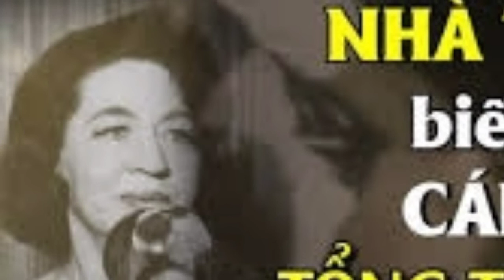Câu chuyện 4 phương. Bí ẩn thế kỷ. Nữ chiêm tinh nổi tiếng jeane Dixon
Người ta có thế biết về các nhà tiên tri như va ga, ,nostradamus...nhưng  ít ai biết về bà jeane Dixon, bà rất nổi tiếng ở mỹ về những tien tri của mình. Hãy cùng tìm hiểu về nữ chiêm tinh gia này.